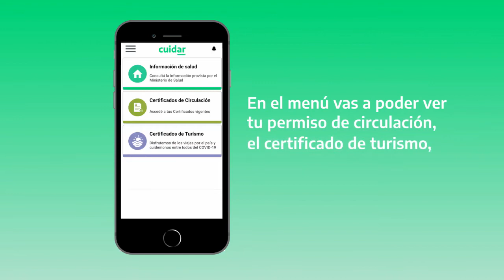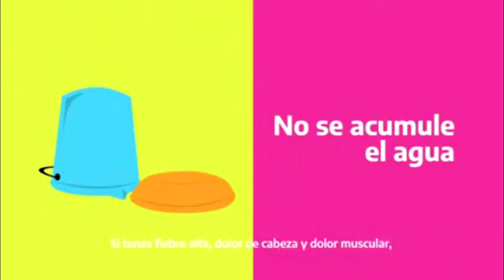Entrevista con el poeta Diego Fleischer en el programa "Letras y corcheas"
El poeta Diego Fleischer visitó el programa "Letras y corcheas", conducido por Mario y Hernán Dobry, el jueves 12 de mayo de 2022, para conversar sobre su trayectoria en el mundo de la literatura, sus trabajos como guionista y novelista y su último libro "Esplendor", en el que reúne su obra en prosa.